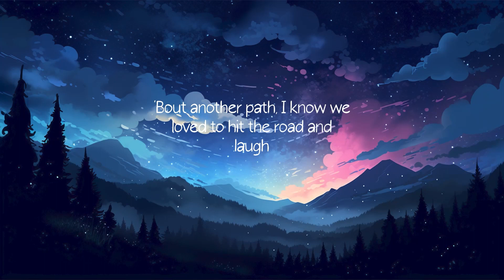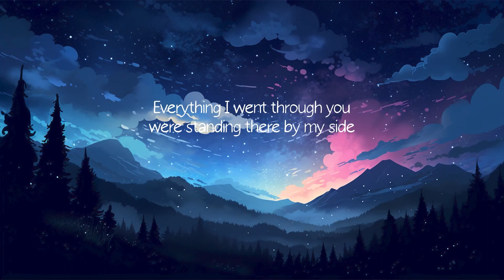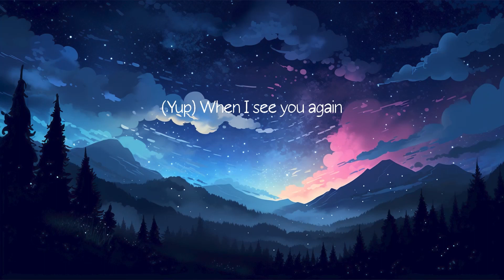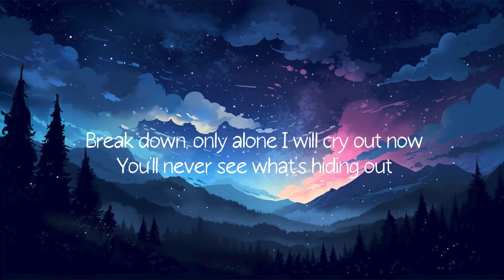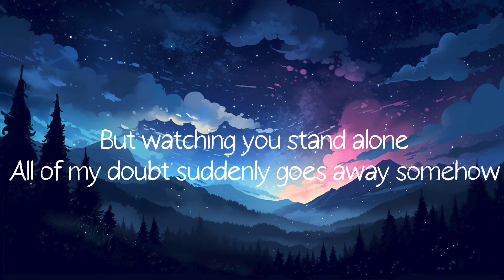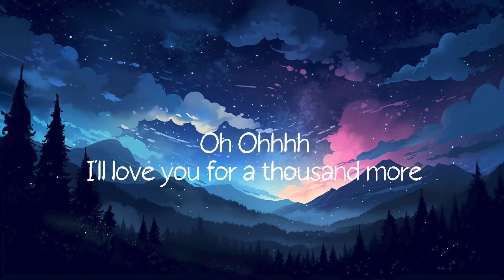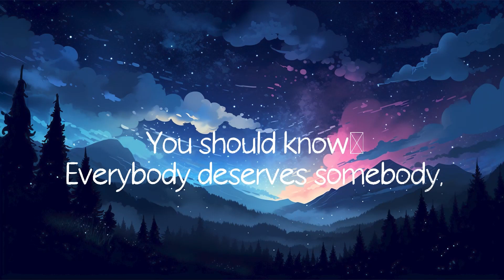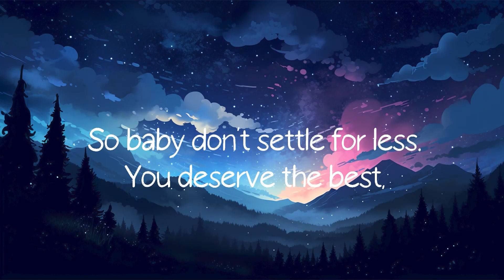Wiz Khalifa - See You Again (Lyrics)Ft Charlie Puth | SIA, Christina Perri, Ellie Goulding,… (Mix)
Lyrics

(feat. Charlie Puth)
(from "Furious 7" soundtrack)

[Wiz Khalifa:]
Uh

[Charlie Puth:]
Aah oh, aah oh
Wooooh-oh-oh-oh-oh-oh
Yeah

Yeah (Yeah)
Wooooh-oh-oh-oh-oh-oh (Yo)